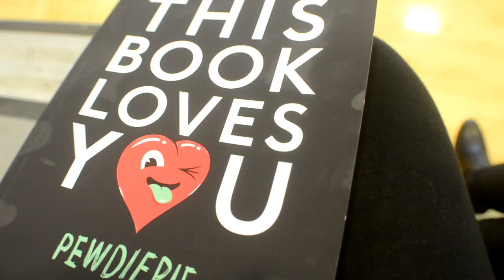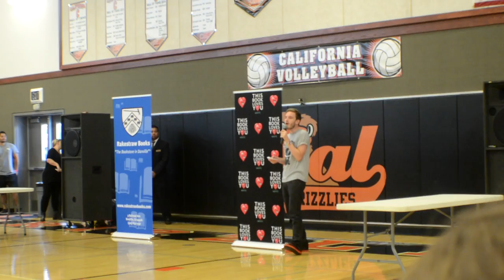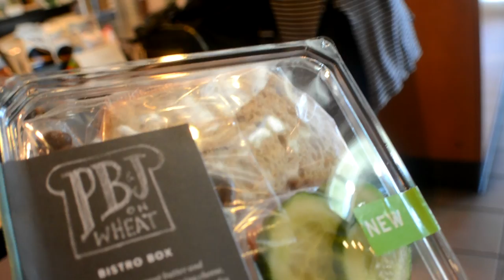NOVEMBER | 2015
Liz and I met PewDiePie AND saw Bo Burnham perform live (with a few pals) so I thought I'd bring you along with me! I plan on doing a monthly vlog since my life isn't interesting enough to daily vlog. I hope you enjoy!

song: Fun by Troye Sivan

||*~  creep  ~*||

LIZ

ME